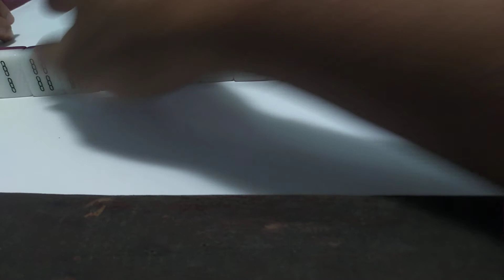พบปะเพื่อนฝูง เล่นนกกระจอก ไพ่นกกระจอก